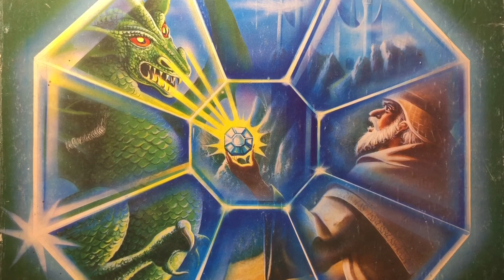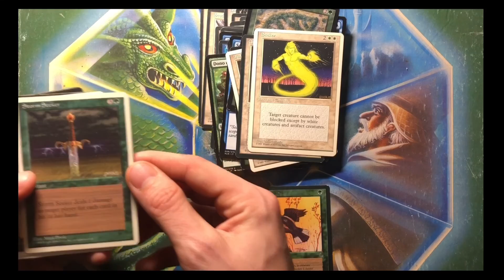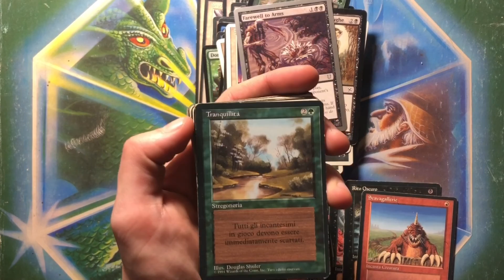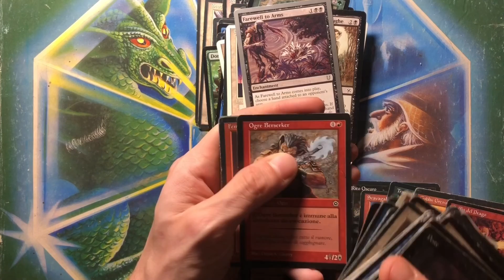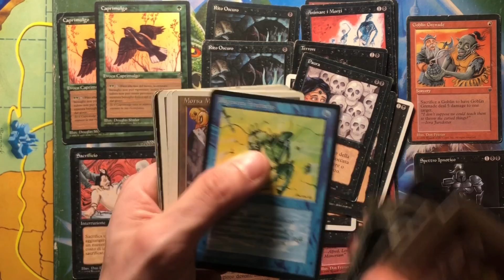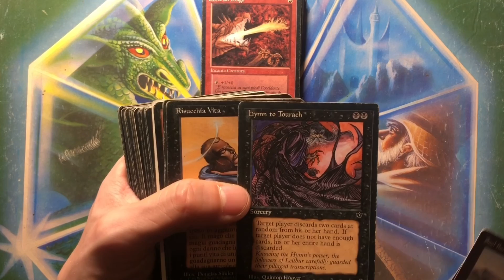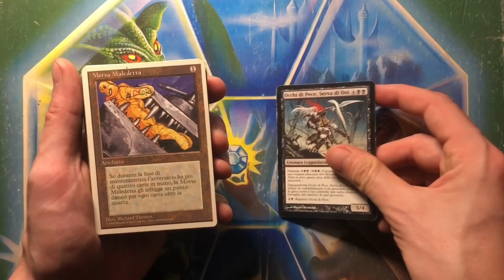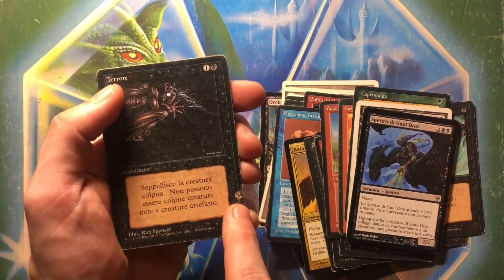Magic the gathering mystery Pack - unboxing misterioso - Cerchiamo carte rare in un vecchio lotto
Troviamo in soffitta un sacchetto pieno di magic molto vecchie proviamo a scoprire se al suo interno si cela qualche carta importante 🏴‍☠️✨